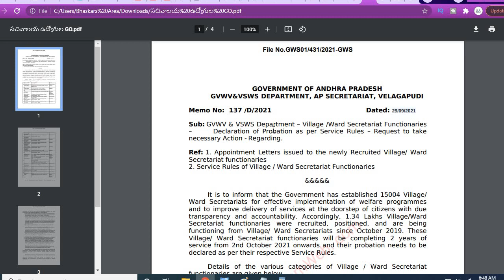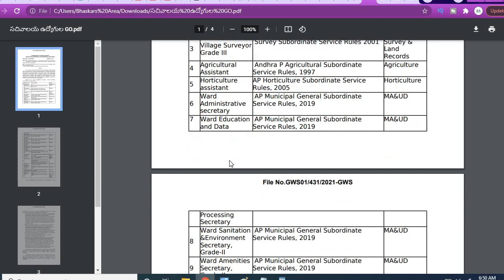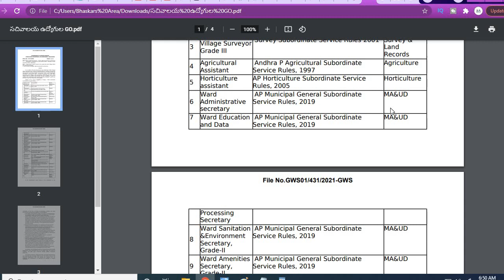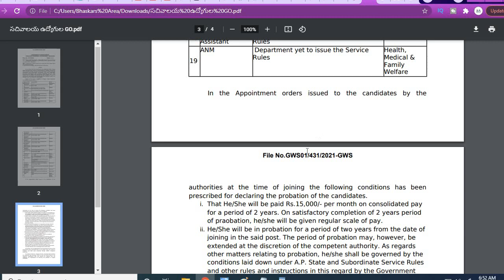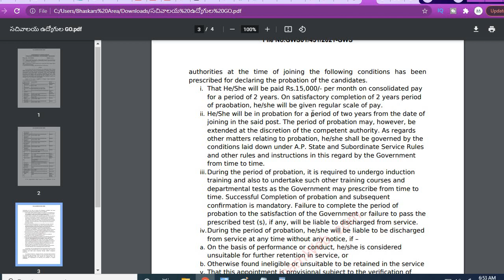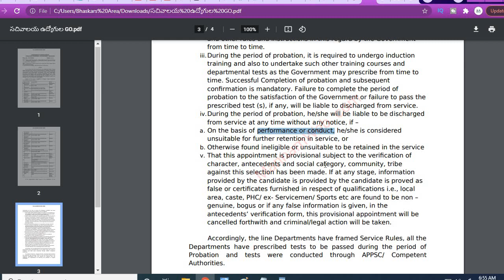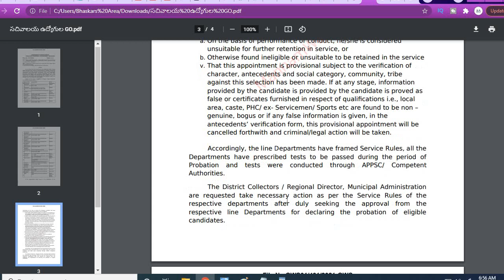AP Grama Ward Sachivalaya సిబ్బందికి శుభవార్త| 2 సం సర్వీస్ పూర్తి చేసుకున్న వారికి రెగులర్ స్కేల్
గ్రామ & వార్డు సచివాలయ సిబ్బందికి శుభవార్త| 2 సంవత్సరాల సర్వీస్ సంతృప్తికరంగా పూర్తి చేసుకున్న వారికి రెగులర్ స్కేల్ చెల్లింపు| ఉత్తర్వులు మరియు పూర్తి వివరాలు...

to download the file